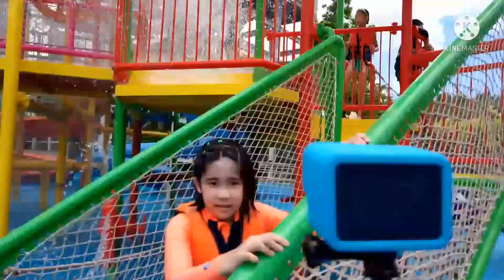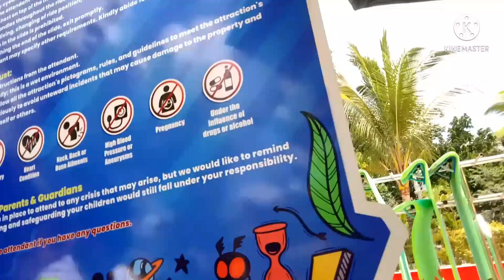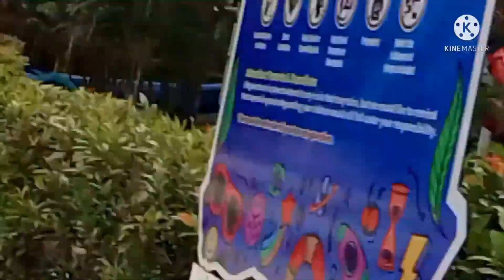Summers B Day Celebration in Aqua Planet🥰😎 Part 2